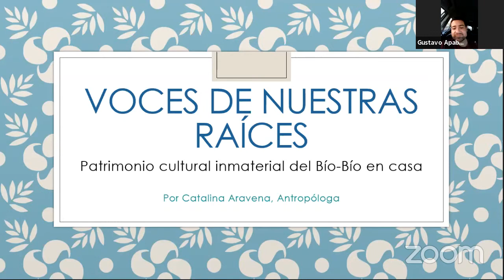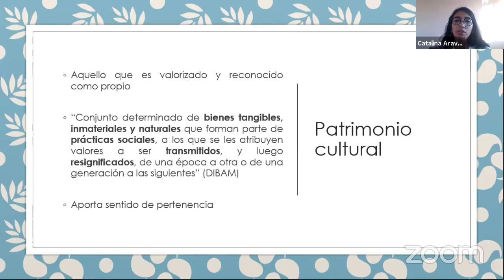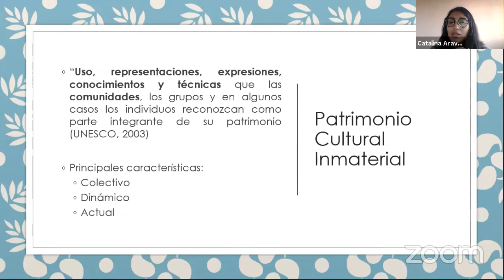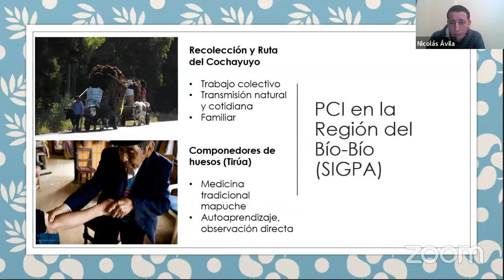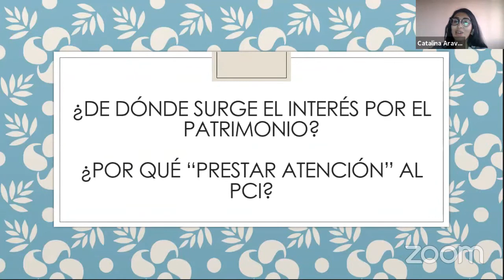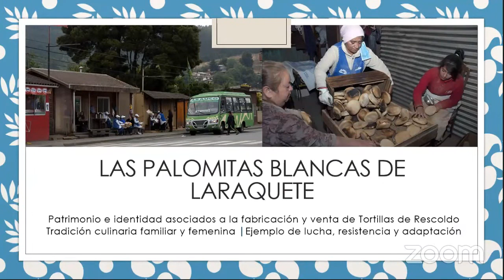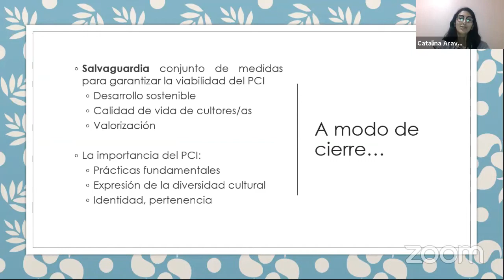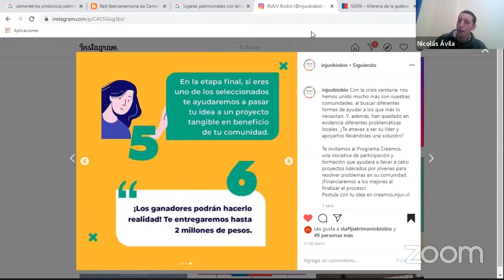Voces de nuestras raices, el patrimonio cultural inmaterial del Bio Bio en casa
Participa del Conversatorio en torno al patrimonio cultural inmaterial  de la región del Biobio y su relevancia en la construcción de la identidad de la región, a cargo de Catalina Aravena, Antropóloga Sociocultural. ¿Cómo los jóvenes pueden ser agentes de cambio en la conservación y puesta en valor del patrimonio cultural  de la región ? Importante conversación sobre quienes mantienen vivo el patrimonio cultural inmaterial en las localidades como ocurre en Lota y Laraquete.